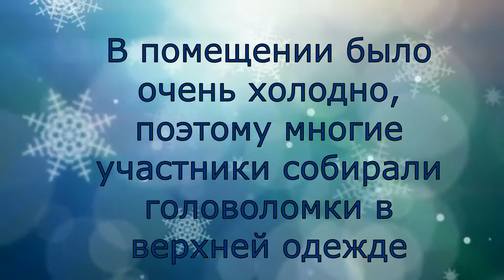My Beautiful Wife and Redi Cube! (official solves)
Моя прекрасная жена Ирина Ярыгина впервые собирает неофициальную головоломку Redi Cube на чемпионате по спидкубингу в Москве HSE Open 2018